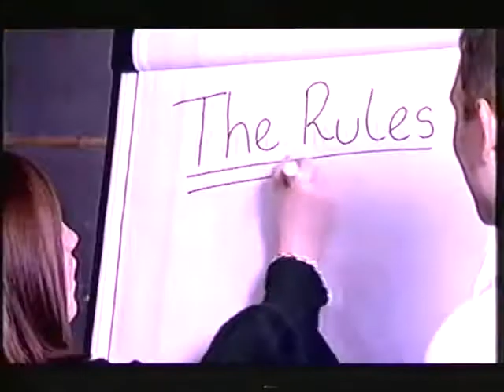Channel Four - Trust Me I'm A Teenager - Advert - Commercial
Channel 4.  Trust Me I'm A Teenager.  Advert.  Commercial.

Date of transmission:  circa 2003.